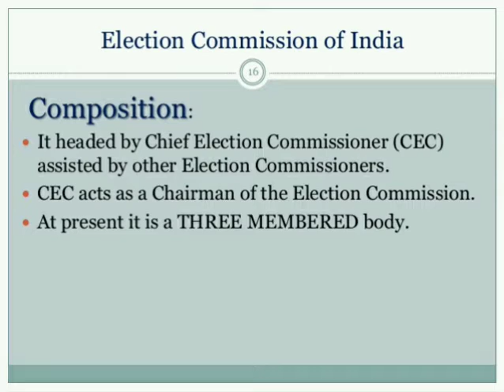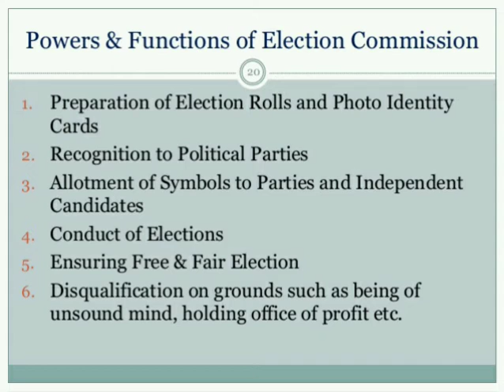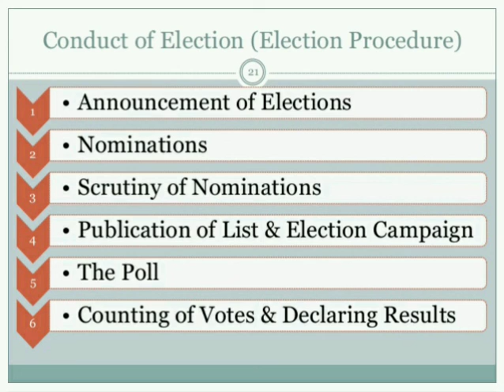Election Commission Of India.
Kerala PSC, SSC, UPSC and other competitive exams.